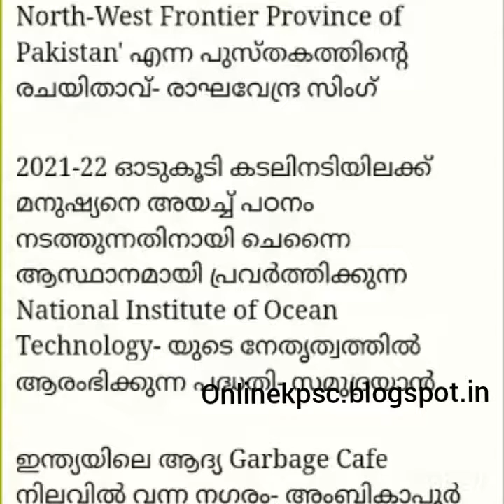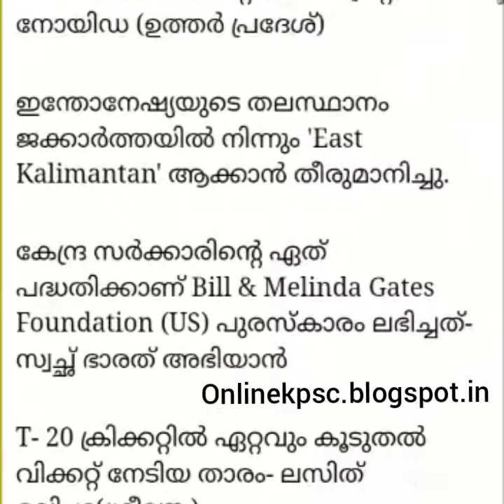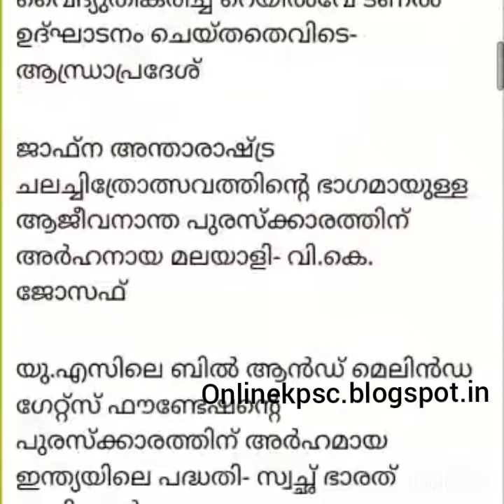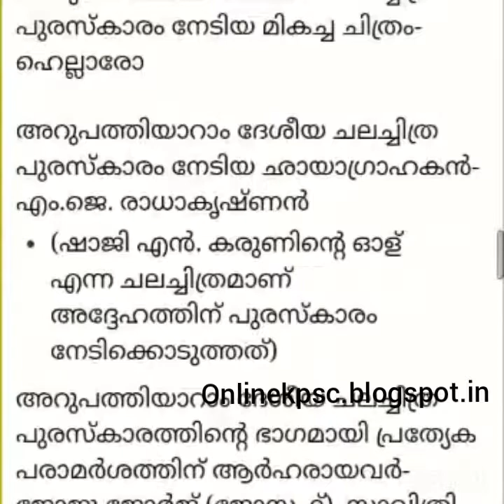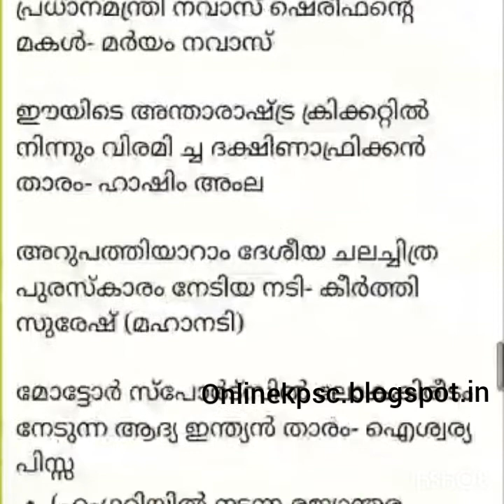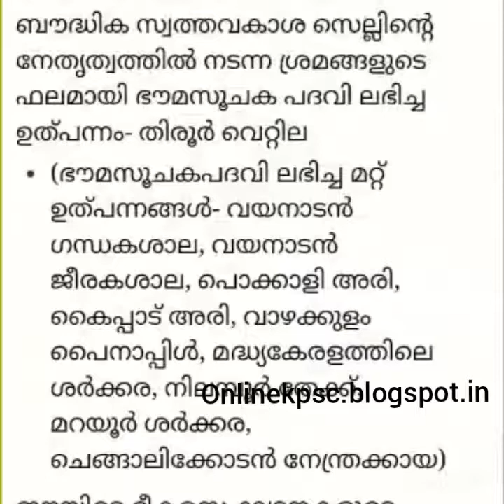4th September 2019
Current Affairs 4th September 2019
Visit. onlinekpsc.blogspot.in